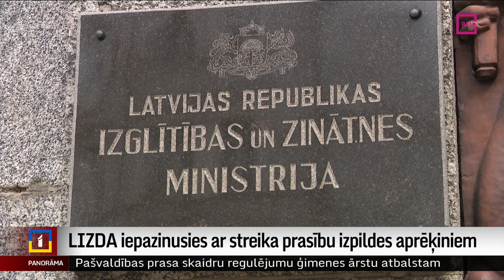LIZDA iepazinusies ar streika prasību izpildes aprēķiniem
Un par budžeta naudas izlietošanu runāja arī izglītības nozare. Pēc vairākām tikšanās reizēm šajā nedēļā Izglītības un zinātnes ministrija un Izglītības un zinātnes darbinieku arodbiedrība pārtraukušas klusēt un stāsta par pārrunāto attiecībā uz pedagogu streika prasību izpildi. Izglītības ministre apgalvo, ka ar papildus piešķirto naudu pietiks. Bet arodbiedrība nav vis tik pārliecināta.  Tematu turpina Vita Anstrate.